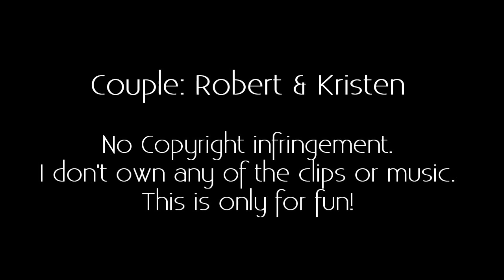Robsten - What happens next? (Version 1)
Hi ppl!

First: Watch in HD if possible, the colors are much prettier and brighter.

Second: I'm doing a second version of this video with the instrumental music, it will be much more romantic.

Fourth: I'm very proud of this video, I hope you like it.

Welcome to the planet
Welcome to existence
Everyone's here
Everyone's here
Everybody's watching you now
Everybody waits for you now

I dare you to move
I dare you to lift yourself up off the floor
Like today never happened
Today never happened before

Welcome to the fallout
Welcome to resistance
The tension is here
Between who you are and who you could be
Between how it is and how it should be